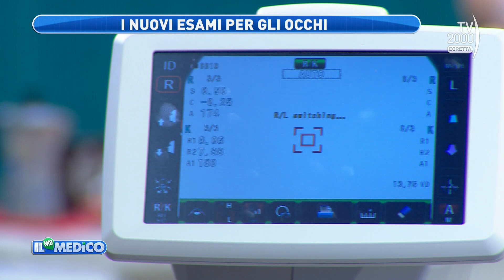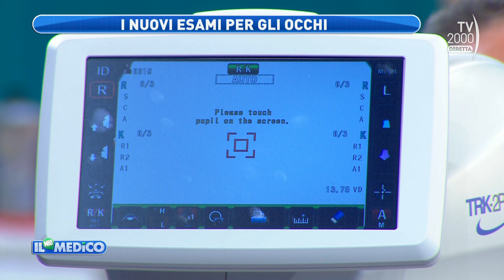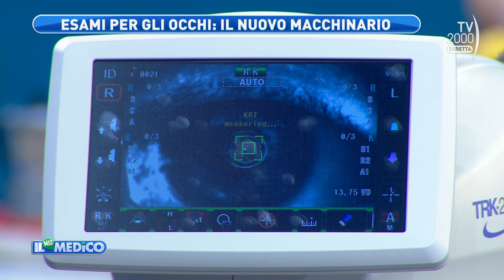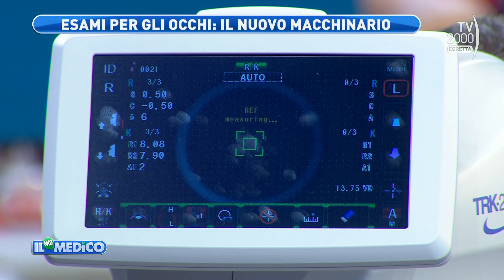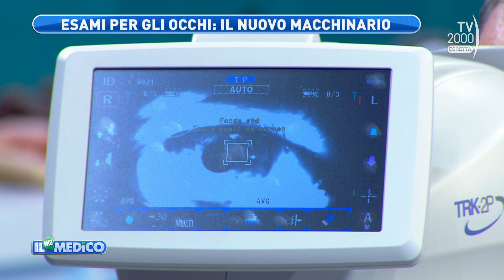Il Mio Medico (Tv2000) - Esami innovativi per la vista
Esami innovativi per la vista, spiegati a Il Mio Medico dal Dott. Gaetano Cupo, oculista al Policlinico “Campus Biomedico” di Roma

Il Mio Medico è in diretta dal lunedì al venerdì alle 9.45 su TV2000 | Canale 28 dtt – 157 Sky Rivedi tutte le puntate sul sito de Il mio medico La pagina Facebook L'account Twitter Segui Il mio medico su Instagram TV2000 sempre con te con la nostra App: iOs Android